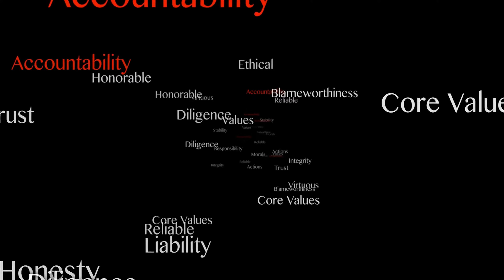How To Take Responsibility Men (Tips on doing the manliest things ever)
You only have 100% responsibility for yourself and your actions.  But you have more than 0% responsible for other people and your community. We are going to talk about how men should take responsibility.